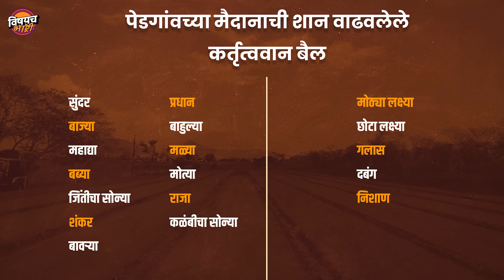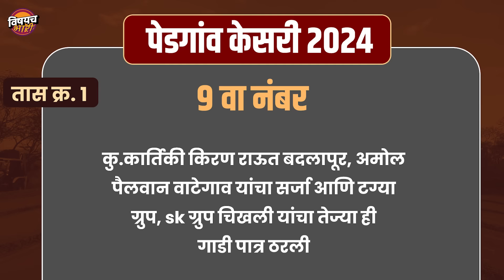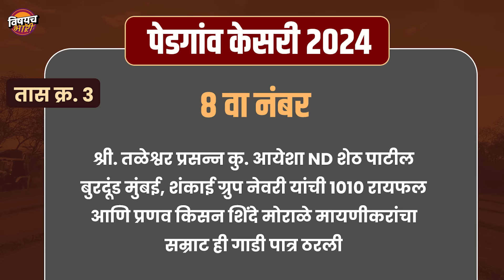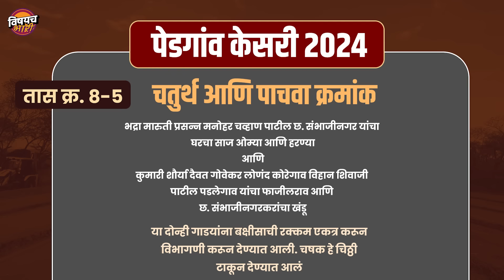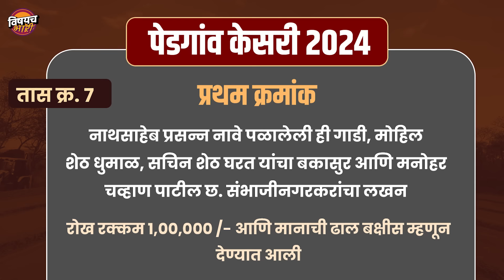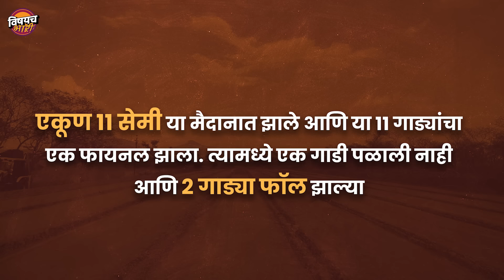पेडगावच्या ओपन आणि आदत मैदानाचा A टू Z निकाल एकाच व्हिडीओत | Pedgaon Bailgada Sharyat Vishaych Bhari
तो आला त्यानं पाहिलं आणि त्यानं जिंकून घेतलं सार.. मंडळी अनेकजण म्हणतं होते बकासुर संपला पण काल आणि परवा पेडगावचं भव्य दिव्य हिंदकेसरी मैदान पार पडलं आण बकासुरला पळताना बघून भल्या भल्यानी तोंडात बोट घातली. सिद्धनाथ देवाची यात्रा, बैलगाडा क्षेत्रातलं चालत बोलत विद्यापीठ म्हणल जातं असे बैलगाडा क्षेत्रातले सुप्रसिद्ध समालोचक सुनील मोरे पेडगाव यांच्या वाढदिवसानिमित्त पेडगावला भव्य दिव्य असं पेडगाव केसरी मैदान आयोजित करण्यात आलं होत. काल या मैदानाचा दुसरा दिवस होता. काल आदत आणि परवा ओपनच मैदान मोठया उत्साहात पार पडलं. दोन्ही बी मैदानात सगळ्यांच्या लाडक्या बकासुरन हिंदकेसरी 'किताब पटकावला. म्हणूनच परवा पेडगाव इथं झालेल्या ओपन आणि कालच्या आदत मैदानाचा संपूर्ण निकाल आपण आजच्या या व्हिडीओच्या माध्यमातून जाणून घेणार आहोत.